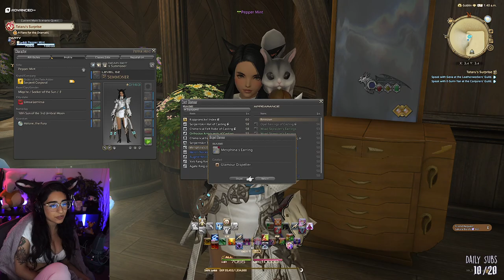A Great New Nation ✵ Final Fantasy XIV 3.0 Playthrough